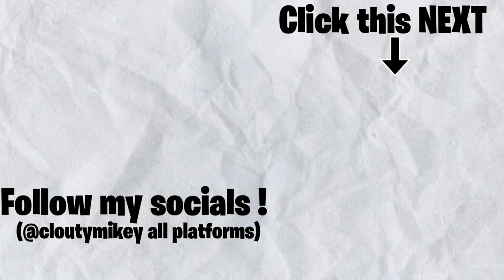PORRAA! YUNK VINO GRINGO REACT 🇺🇸 🇬🇭: NAGALLI - DO ZERO ft. Yunk Vino e TZ da Coronel | REACTION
Here's a reaction to " NAGALLI - DO ZERO ft. Yunk Vino e TZ da Coronel (Clipe Oficial)", hope you guys enjoyed the reaction. ENJOY :)) Thank you guys for 47K subs, our goal is 50K by NOVEMBER.

Full ORIGINAL video: NAGALLI - DO ZERO ft. Yunk Vino e TZ da Coronel (Clipe Oficial)